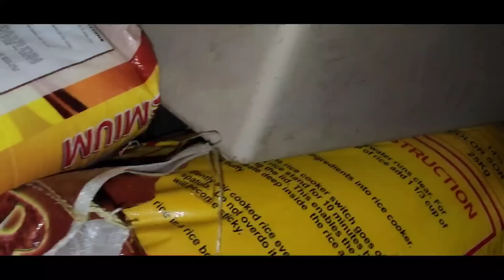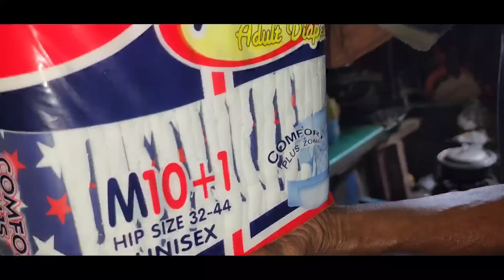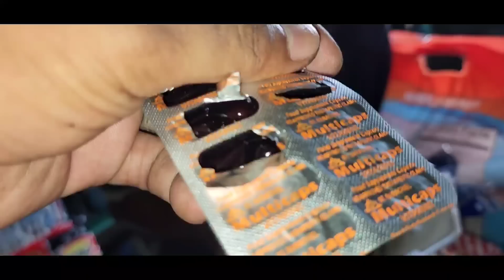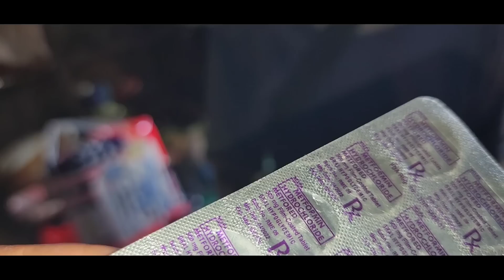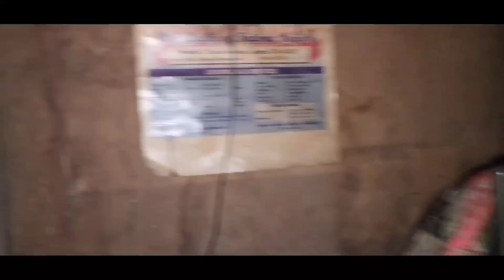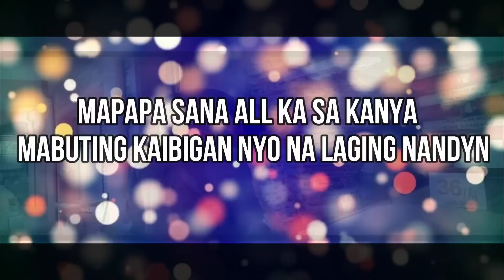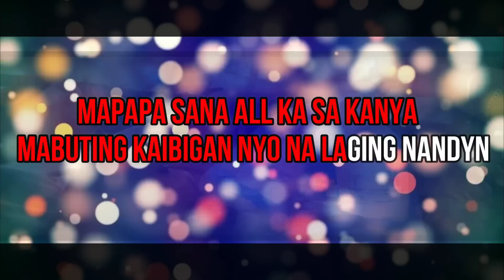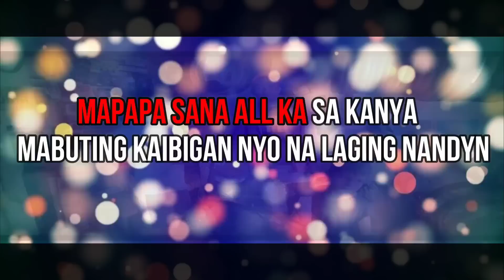KUBETA O PADYAK REQUEST NI TATAY |VAL SANTOS MATUBANG | KALINGAP RAB